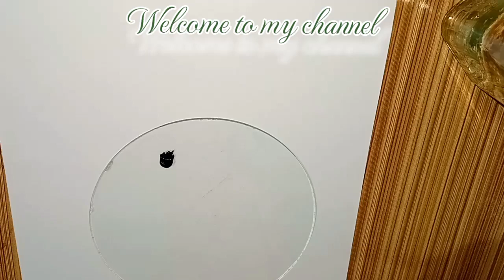easy and beautiful flowers painting using acrylic paints 🖌️ step by step